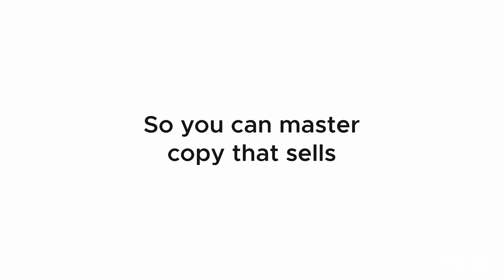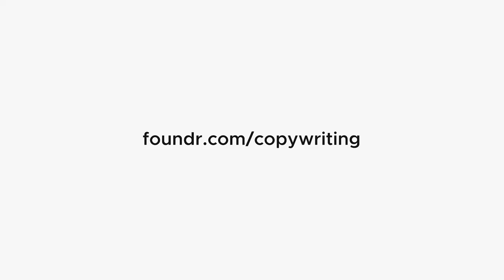Arman Assadi: 7-Figure Copywriting by Foundr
Sign up for Arman's FREE masterclass where he goes over his 10-step copywriting framework

✅  Foundr is a media and education company that produces content for entrepreneurs, and interviews world-class founders like Richard Branson, Arianna Huffington, Mark Cuban, Jack Dorsey and many more for its magazine, podcast, and online courses.